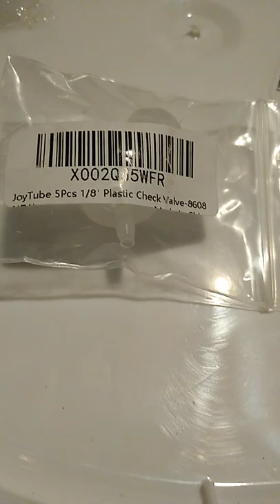5 Gallon Bucket with Check Valve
I ran across a video of BIGJIMCOUNTRYBOY (see at bottom of description) making a vacuum sealed 5 gallon bucket. I thought it would be easier with a nipple so a vacuum line could just connect directly to the lid. I scratched the plastic lid with steel wool and used silicone to create a tight seal. Hopefully it stands up to the test of time.
I'll provide an update in the future about longevity.

Note: I didn't measure the nipple on the foodsaver and just guessed when I bought the check valves on Amazon is the item I purchased)... In the video the package shows 1/8" and that is way too small for the foodsaver line to attach. So don't go buying the 1/8" and thinking it'll fit your foodsaver...

I didn't have any vacuum caps so I melted a piece of tubing on one end to create a cap to assist in stopping a possible leak